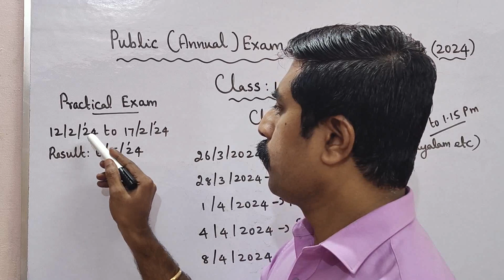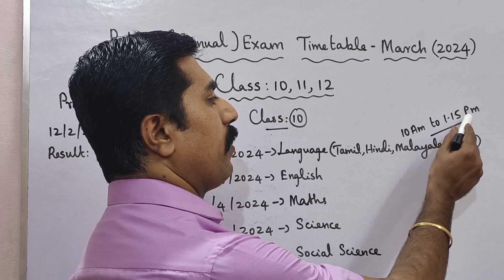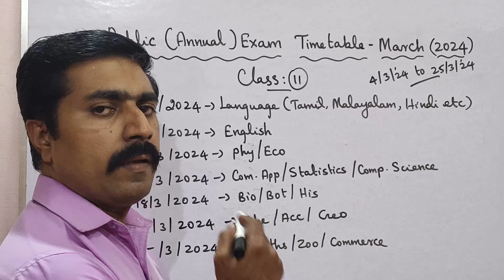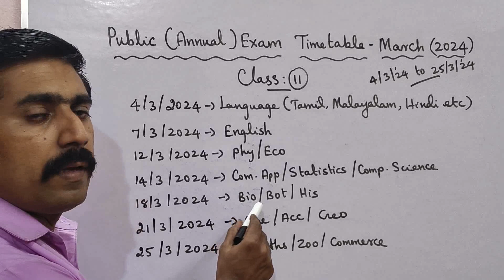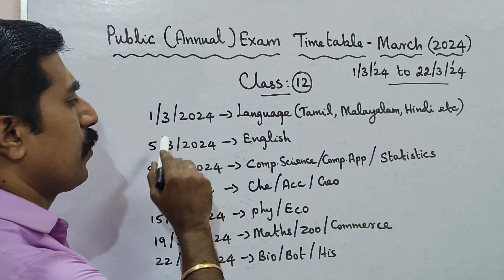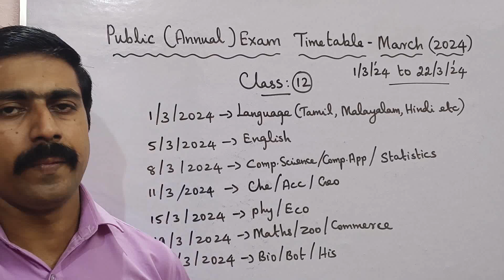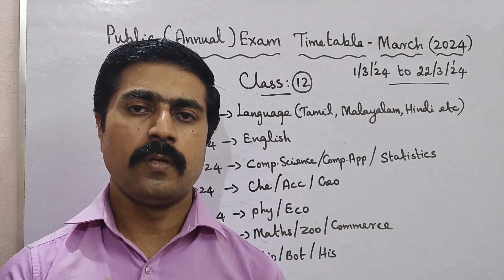Class 10,11,12|Public Exam|time table 🔥|March 2024|Official 👏|All subjects|Tamilnadu|sky physics